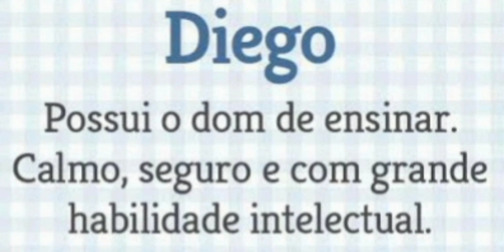Diego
Significado do Nome Diego

Diego: Significa “aquele que doutrina”,  “aquele que ensina”. “conselheiro”;
Aquele que é  prestativo e ou ‘aquele que trata bem o próximo e auxilia’ ‘, ressaltando duas virtudes humanas que são bastante ricas aos olhos de Deus: ajudar ao próximo e estar presente nas horas difíceis.

Por simbologia, também é associado a uma pessoa combatente e incansável